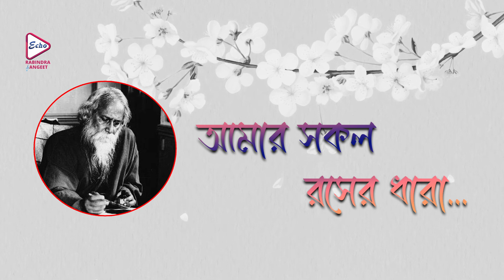Aamar Sokol Roser Dhara (আমার সকল রসের ধারা)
ECHO RABINDRA SANGEET presents from lyricalbengalitagoresong, Rabindranath Tagore expresses this in the song 'aamarsokolroserdhara'. Listen to the song with its complete lyrics in the voice of srabanisen only on Echo Rabindra Sangeet.

✽ Album : Khelaghar (খেলাঘর)
✽ Singer :  Srabani Sen
✽ Lyrics :   Rabindranath Thakur
✽ Music Arranger :-  Protyush Banerjee
✽ Producer :   Echo Entertainment Pvt.
✽ Language : Bengali
✽ Year  :   2024